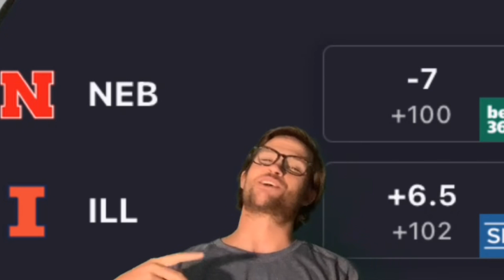NCAA Football is Back: First College Football Free Play - “That Line Reeks” Coming Soon!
College Football is OFFICIALLY BACK! Get off to a good start with the GhostPicks Patrick NCAAF Season or Half-Season!

NFL Half-Season (10 Weeks) Special is ACTIVE THROUGH 8/15/21

$50 Full Season PGA Golf Special - NOW ONLY $20

Every Single PGA Golf Tournament of 2021. Thursday-Sunday Each week long package comes with a pre-tournament breakdowns and LIVE In-Play Picks
Package comes with Weekend Matchups, Top-20, Top-10 & Tournament Winners.

As always, bet responsibly. Peace & Blessings.

Protect your Balls with Manscaped.

-GPP